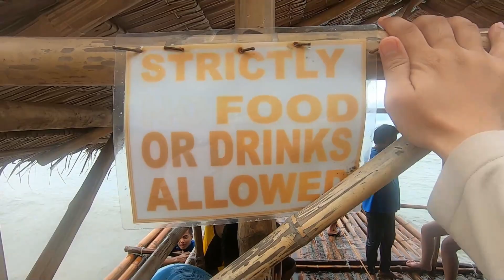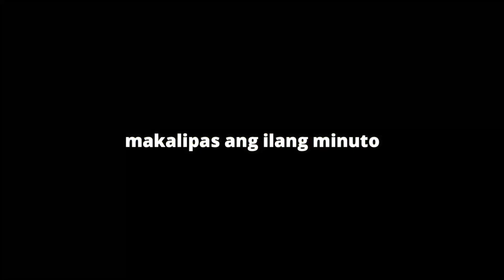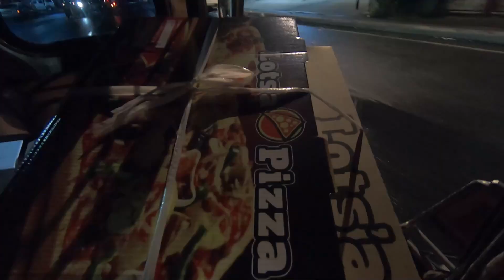Bulaklak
Weekend. Nag beach, kumain, kumain ng palaka